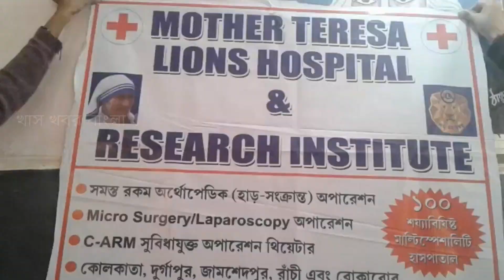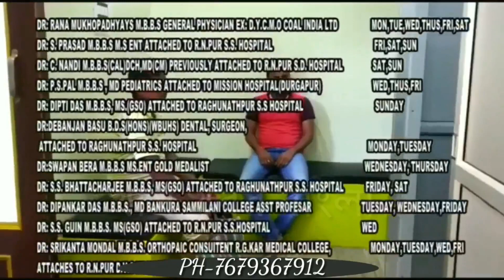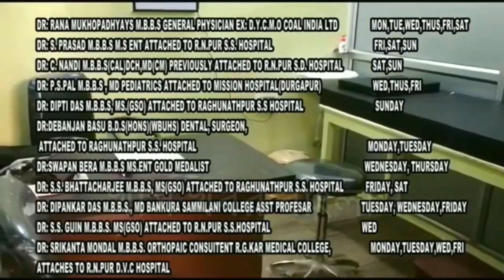মাদার টেরিজা লায়ন্স হসপিটাল এর ব্যবস্থাপনায় ফ্রি মেডিকেল ক্যাম্পের ব্যবস্থা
মাদার টেরিজা লায়ন্স হসপিটাল এর ব্যবস্থাপনায় পুরুলিয়া হুরা ব্লক এর হিড় রাঙ্গাডি প্রার্থমিক বিদ্যালযে ফ্রি মেডিকেল ক্যাম্পের ব্যবস্থা করেন। চিকিৎসার সঙ্গে সঙ্গে ফ্রী মেডিসিন ও দেয়া হয় রোগীদের। গ্রামবাসীদের মন্তব্য এরকম ধরনের যদি পরিষেবা পেয়ে থাকি তাহলে আমাদের স্বাস্থ্য অনেকটাই সুস্থ থাকবে বলে আমরা মনে করি। এই গ্রাম থেকে লধুরকা হস্পিতাল প্রায় সাত থেকে আট কিলোমিটার দূরে স্বাস্থ্য কেন্দ্র  দূরত্ব প্রায় তিন থেকে চার কিলোমিটার ।এই ক্যাম্পে উপস্থিত ছিলেন ডাঃ কিংশুক কর্মকার ডা এস কে সিং ডা এস সরেন ও মাদার টেরিজা লায়ন্স হাসপাতালের সেক্রেটারী জগদীশ মাহাত।